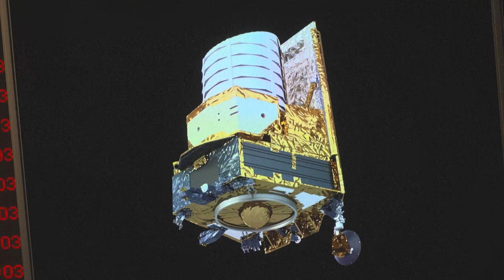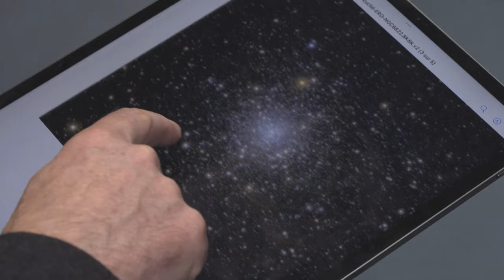Revelan primeras imágenes del telescopio espacial Euclid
Las primeras imágenes del telescopio espacial europeo Euclid difundidas el martes muestran una nebulosa con forma de cabeza de caballo, galaxias distantes nunca antes vistas y "pruebas circunstanciales" de la esquiva materia oscura.